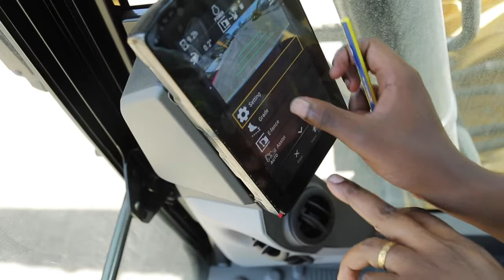Next Gen Hex Cat® Excavators 2019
Steven Faucher
Cat regional product and application specialist, Asia, ME and Africa.

Three Next Generation 20-ton size class excavators from Caterpillar—the 320 GC, 320 and 323—increase operating efficiency, lower fuel and maintenance costs, and improve operator comfort compared to previous models.